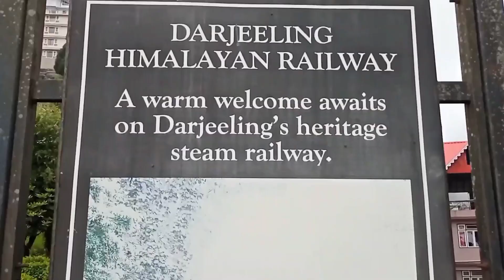DARJEELING BATASIA LOOP || UNESCO WORLD HERITAGE AREA|| Vlog